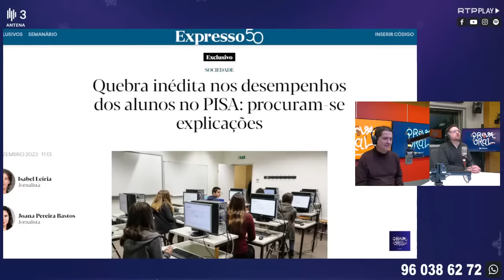Nuno Palma - As Causas do Atraso Português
Fernando Alvim conversa com Nuno Palma sobre: As Causas do Atraso Português - Repensar o passado para reinventar o presente.